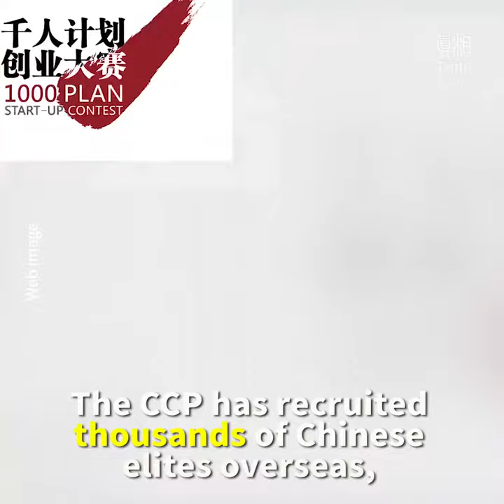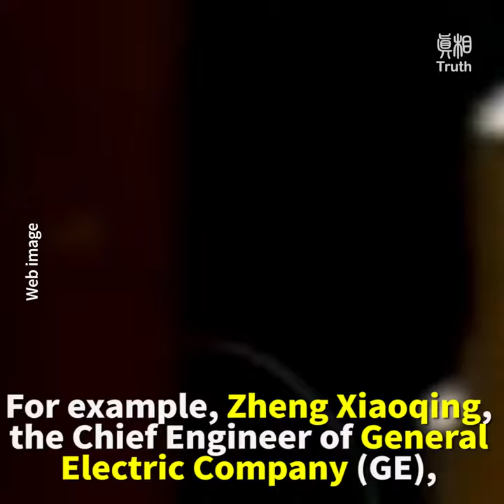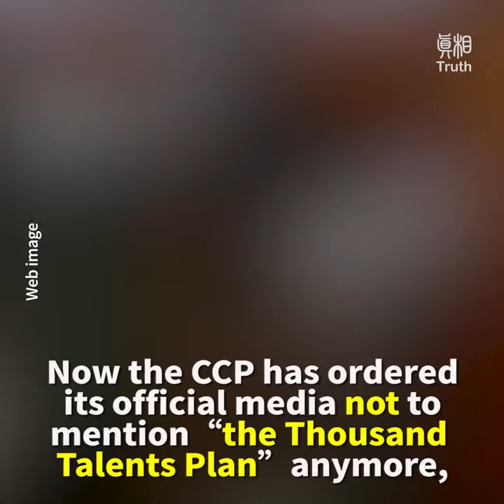Trump’s Nine Strategies (7)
Trump’s Nine Strategies to Strike the Chinese Communist Party (CCP): (7) War on Safeguarding Intelligent Property】
High Tech knowledge and personnel can be said to be the core assets of an enterprise operation and national development. As a corporate tycoon, Trump knows that those assets are precious. Trump not only safeguards them for the U.S. but also shatters the CCP's "The Thousand Talents Plan"!